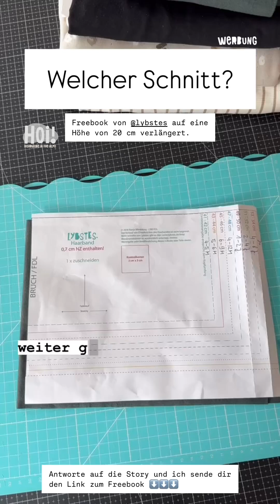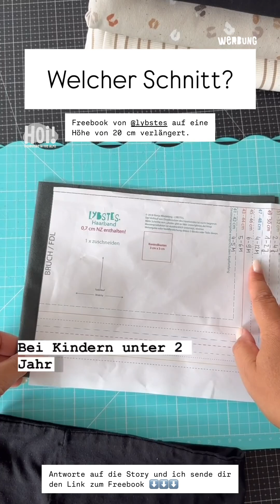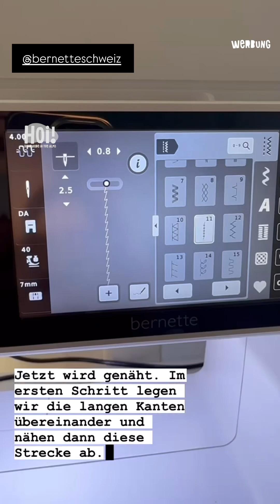Stirnband/Haarband nähen | für Anfänger mit Tipps zum Nähen und Stoffauswahl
Ich bin Judith von „Hoi! Handmade in the Alps“.
In diesem Video zeige ich dir Schritt für Schritt, wie du ein wunderschönes Stirnband nähen kannst! 💫 Egal, ob du Anfänger oder bereits fortgeschrittener Nähprofi bist, ich gebe dir hilfreiche Tipps und Tricks zur richtigen Stoffwahl, wie du ganz einfach ein Schnittmuster erstellst oder ein passendes Freebook findest! ✂️

Wir gehen gemeinsam verschiedene Sticharten an deiner Nähmaschine durch, und ich zeige dir, wie du den Stoff perfekt zuschneidest und das Stirnband nähst.

Dieses Video ist in Kooperation mit Bernette Schweiz entstanden (werbung).

Viel Spaß beim Selbermachen
Judith

00:02 Nähmaschin oder Overlock
01:04 Stoffwahl
01:24 Schnittmuster
03:46 Zuschnitt
04:54 Stichart
05:58 Nähen, Anleitung

Ich freue mich total, wenn du deine Kreationen mit mir teilst und mich taggst:

❤️ M E I N E Q U I P M E N T

Wenn du etwas über einen dieser Links kaufst, erhalte ich eine kleine Provision. Für dich entstehen dabei KEINE Zusatzkosten.
Damit unterstützt du mich und ich kann weiterhin kostenlose Tutorials für dich produzieren. Vielen Dank!